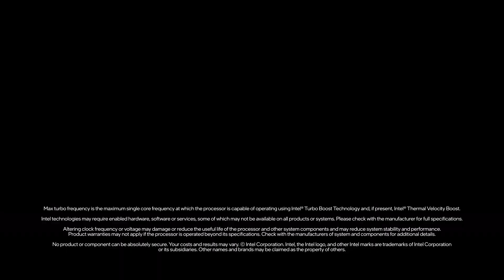11th Gen Intel® Core™ Processors for Mobile Gaming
Highlighted the feature benefits of gaming on 11th Gen Intel® Core™ processors for Mobile.